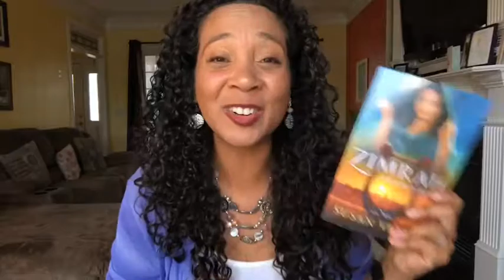Spending His Riches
Faith is the currency of Heaven. How will you spend yours?